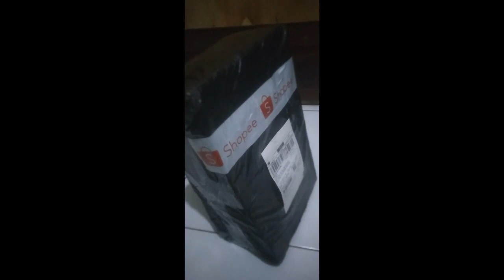unboxing barang pertama dari Toko Shopee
Supaya saya termotivasi untuk buat video selanjutnya ataupun setiap harinya👍😊 Dan aktif kan lonceng nya supaya tidak ketinggalan di video selanjutnya